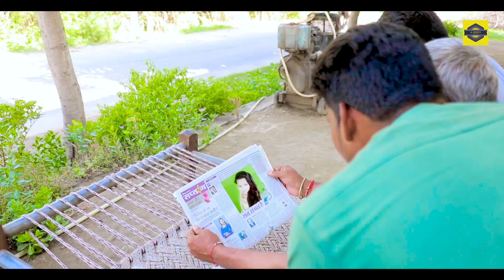बहु अखबारां मैं छपगी || Bahu Akhbara Me Chapgi || A - Series Music Present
# A-Series Music
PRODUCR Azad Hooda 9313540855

# Song :- Bahu Akhbara Me Chapgi
# Singer :- Baby Ujala ,Gayatri Dagar
# Starring:- Baby Ujala ,Gayatri Dagar
# Music & Mix Master :-Azad Hooda
# Writer :-Azad Hooda
# Makeup :-Indu Rani
# Edit & DI Colourist :-Priyansh Hooda
# Directed By :- Azad Hooda
# Spl. Thanks :- bhole nath
# Label & Copyrights :-A- Series Music
# Aashirwad :-Bam Bhole
Presents By # A-Series Music (INDIA) All Type Audio Video Hindi, Haryanvi, Punjabi, Rajsthani,  Video Song & Bhajan Albums Releasing Etc. Contact For Trade Inquiry -: # 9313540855 Don't Forget to Share If This Video & Subscribe Our Channel For More Videos Updates